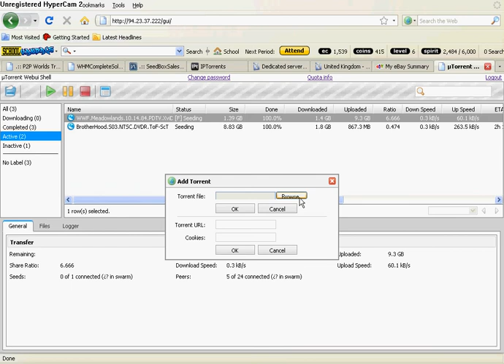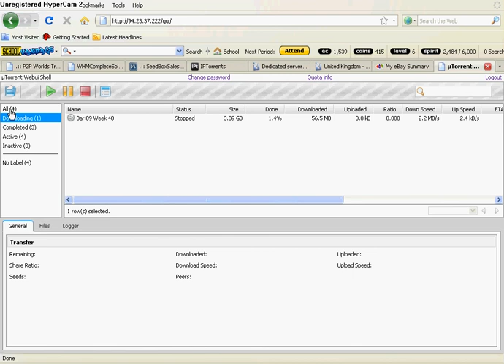Showing How Responsive The Webshell Seedbox Is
utorrent webshell, seedboxsales